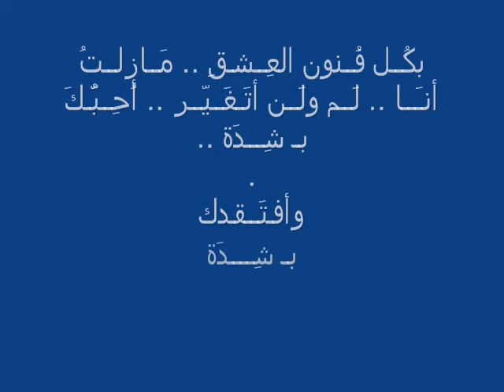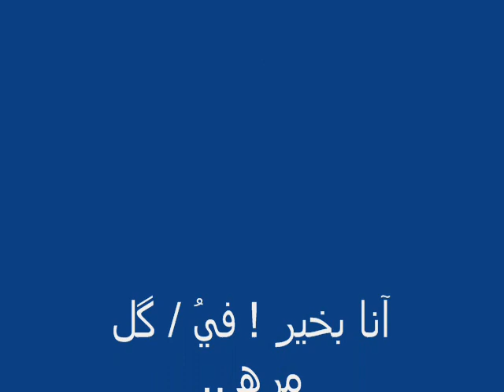بنت لزينة Bent Lazena.wmv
بنت لزينة Bent Lazena